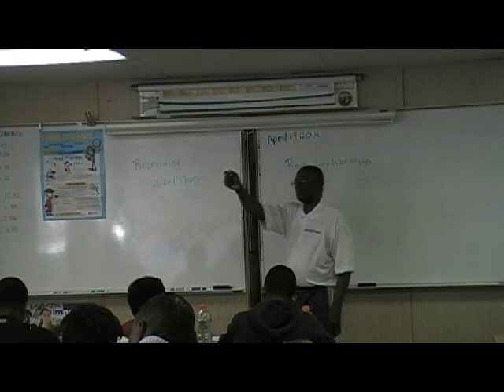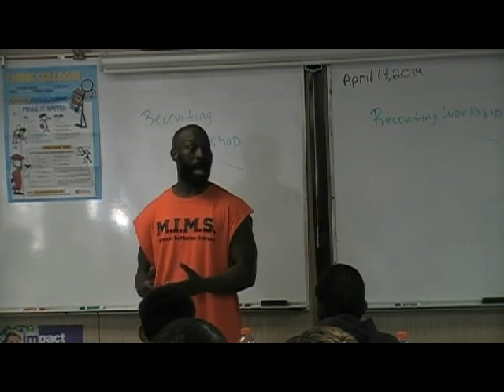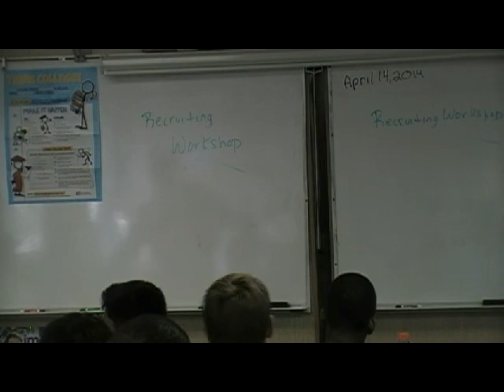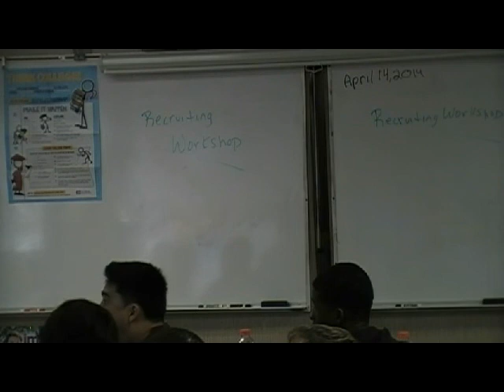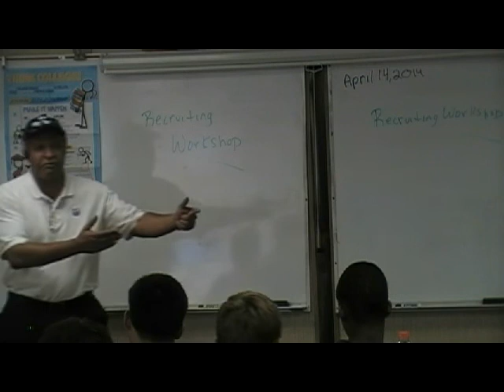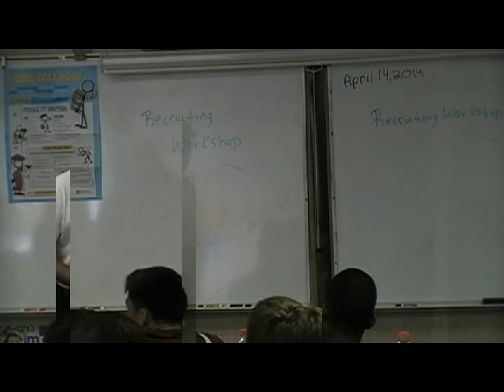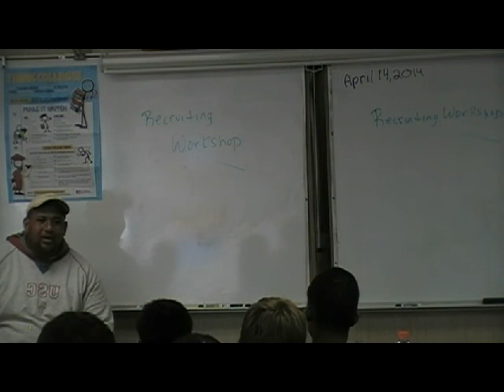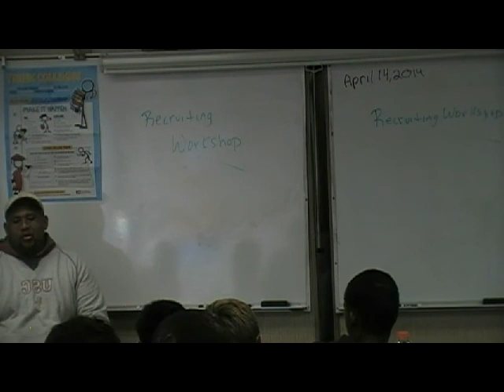San Diego Camp 14 April 2014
eSportsInstruction.com "Camp in San Diego (Chula Vista) at Calvary Christian Academy

eSportsInstruction.com "Youth Football Camp™"
Audience: Student-Athletes (Grades 6-8)
Topic: Instructional Skills Football Camp
Description: The program will provide athletes with the opportunity to develop both on and off the field while being evaluated for high school positions, recommendations for national teams, all star teams and colleges. Our staff will provide and teach individual and group Instruction & player Analysis, Skill Position Football Fundamentals, Offensive & Defensive Position Specific  Trainingm,1-on-1 Passing, 1 on 1 drills and 7-on-7 Passing competition.

eSportsInstruction.com "College Prospect Football ShowCase / Camp™"
Audience: Student-Athletes  (Grades 9-12 and Jr. College)
Topic: The College Recruiting Process
Description: The college recruiting process is a once in a lifetime opportunity. Unfortunately, thousands of student-athletes miss out on this experience because they don't understand the process. Camps and Practices are intense and competitive! The coaches hold each player accountable to perform at their maximum level every play. We evaluate players skills and help them to connect to colleges and universities nationwide. eSportsInstruction.com has been working with student athletes since 1998.

eSportsInstruction.com "College Recruiting Workshops™"
Audience: Student-Athletes and Parents (Grades 6-12 & Jr. College Student-Athletes)
Description: The college recruiting process is a once in a lifetime opportunity. Unfortunately, thousands of student-athletes miss out on this experience because they don't understand the process. Our speakers educate student-athletes and parents on the rules, regulations and harsh realities of the ultra-competitive college recruiting process. We cover all collegiate sports in this workshop. These workshops are presented by former professional and collegiate athletes for student athletes and their parents. Our workshops have been presented nationwide, helping student athletes and parents to understand the recruiting process.

Today's Coaches:

Reginald Reggie Grant -
Former Oregon Duck and New York Jet, NFL.

Garnett Mims - National Scout and Recruiter with offices in Los Angeles and Detroit, founder Muscles in Motion Systems and LinemenOnly.com

Al Dave - Former Dallas Cowboy and San Diego Charger, San Diego State Aztec - Business Consultant and Marketing Professional, lives in San Diego, CA.

Mike Davis - former USC National Champion and Collegiate Student Athlete, Accounting Degree from USC

Also on hand for the camp were former NFL players

Jim Weatherly - Redskins,Raiders and Atlanta Falcons, National Business Consultant, visit his

Craig McEwen - former Redskin and Charger, San Diego Based Business Consultant

A special thanks to the staff and parents at Calvary Christian Academy.